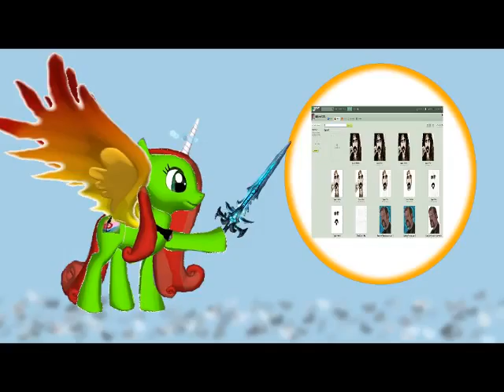how is Artilishianna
i dont care if you give my oc a grade and explain to me why you don't like it so i just don't wanna be like every other pony... normal cut out or be inside the normal norms is not something for me...
in future i hope i get make more positive stuff and one day i may go back to the chat on ocs...